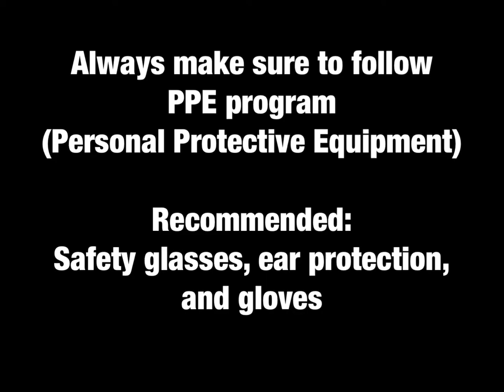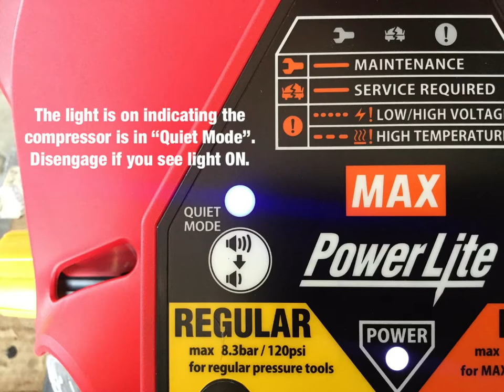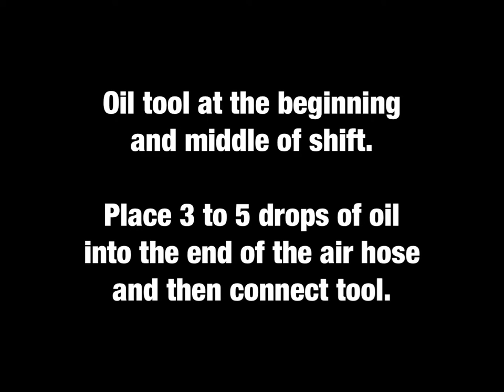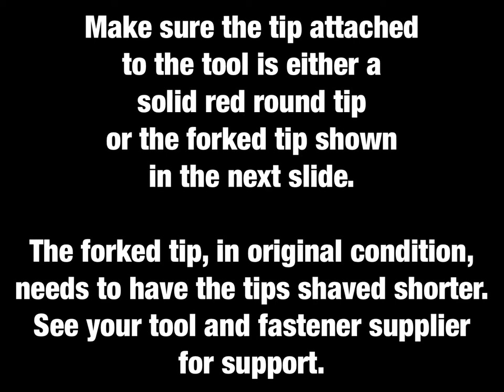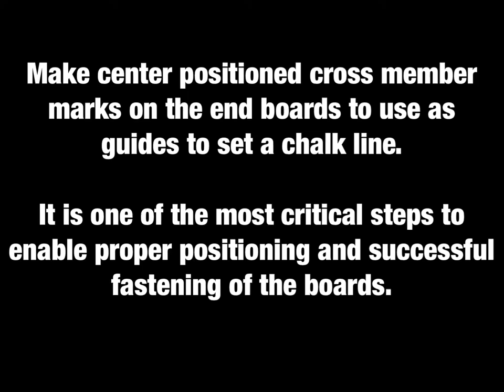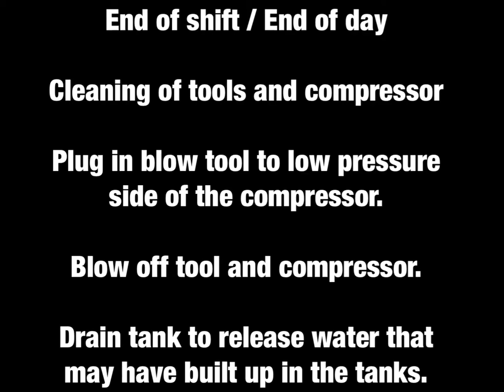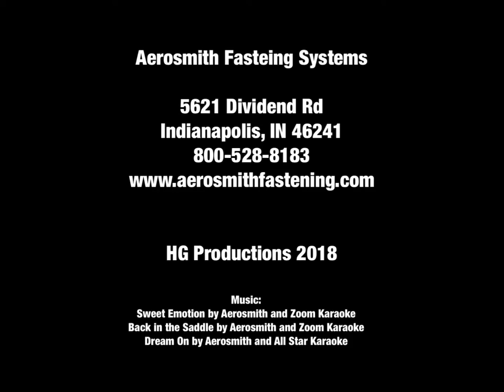Utility Trailer Installation 2018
A tutorial showing how to use Aerosmith pins to attach 2x boards to structural steel utility trailer frames